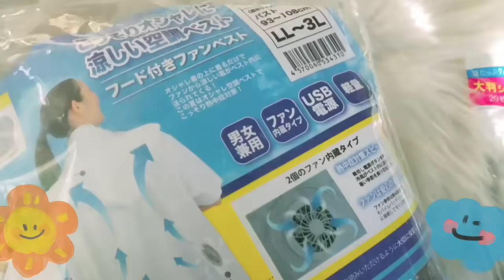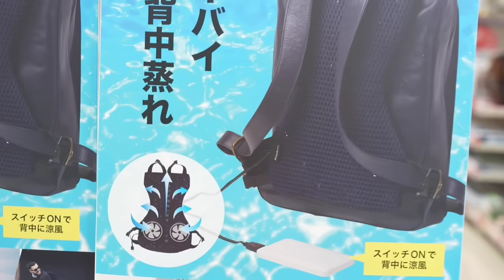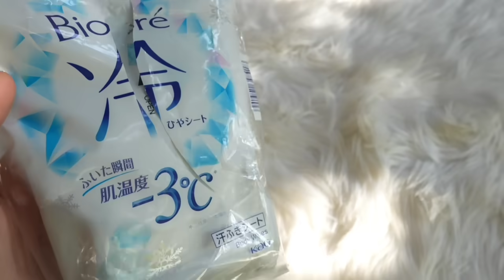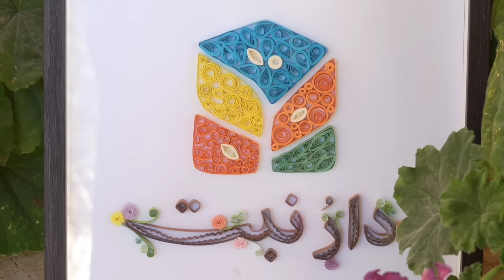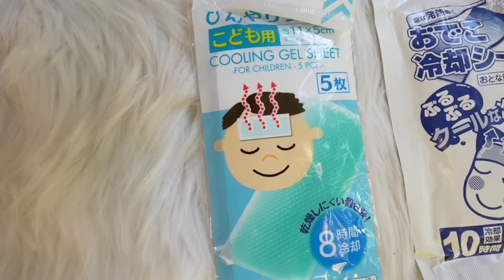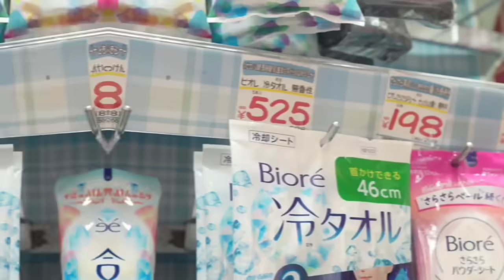أدوات يابانية غريبة لمقاومة حر الصيف!🔥😳 لاااازم تكون عندك!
أهلاً وسهلاً أصدقائنا ومتابعينا😍
لا تفوتوا فرصة الاشتراك بالنادي الصيفي في دار نبت:

رابط صفحتنا على الفيس بوك:

حسابنا على الانستجرام:
ادعمونا على الباي بال وساعدونا نكبّر قناتنا😍